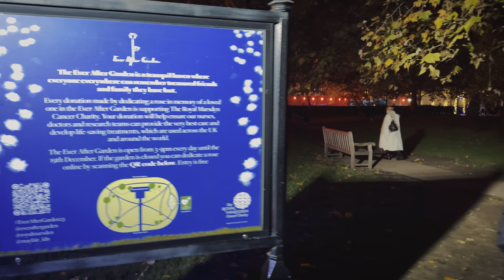🎅 Christmas in Posh Mayfair & Bond Street Shops ✨ London Christmas Walk 2023 🎄 4K HDR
Walking a festive Mayfair in London, England to see the Christmas light displays and Christmas decor & trees on Bond Street and Mount Street, The Connaught Christmas tree and the Ever After Garden at Grosvenor Square. The walk begins outside Annabel’s private club in Berkeley Square, with the building’s exterior featuring a stunning illuminated hot air balloon in festive colours, and ends at the beautiful angel lights on Regent Street St James’s. Also includes Fortnum and Mason’s Christmas shop windows for 2023, ‘Where Christmas Comes Alive!’ featuring waltzing tea caddies and swimming bottles of bubbles.

In this video: London Christmas lights 2023, Mayfair Christmas lights 2023, Bond Street Christmas lights, Mount Street Christmas lights & Christmas tree lit up, The Connaught Christmas tree, what is London like at Christmas, London walking tour, busy London streets, how London looks now, London virtual walking tour, London city walk, exploring London on foot, first-person London walk, London solo walk, London street walk, best London walking tour, England walk tour, UK capital city.

Recorded - 16th November 2023, Thursday early evening

There’s no WW logos hidden in this video, sorry!
Audio from different parts of the video is repurposed during scenes featuring music

FILMED IN 4K 50FPS HDR BINAURALLY USING
Smartphone
128GB Memory Card -
Audio Recorder -
Binaural Mic -

Laptop -
5TB External HD -
Thunderbolt 3 Dock -
Video Editing Software -

ROUTE TIMESTAMPS
00:00 MAYFAIR LONDON CHRISTMAS LIGHTS INCL. BOND STREET SHOPS 2023 WALK TOUR